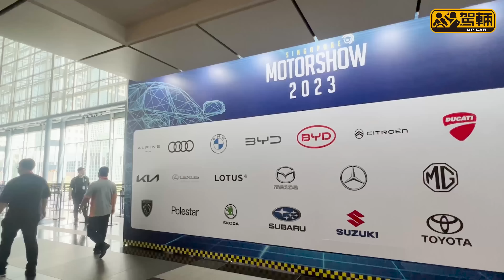Subaru Solterra 新加坡首試｜Avery第一次出差，噚日1月13號到咗新加坡出席當地Solterra首展，兼且試埋車呀！（附設中文字幕）｜搶先Up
Avery第一次出差，去咗新加坡出席當地Solterra首展，仲試埋車添呀！究竟呢款富士有史以嚟第一次推出嘅純電動車有乜特點，揸起嚟嘅表現又點呢？依家由Avery詳細同大家講解一吓！